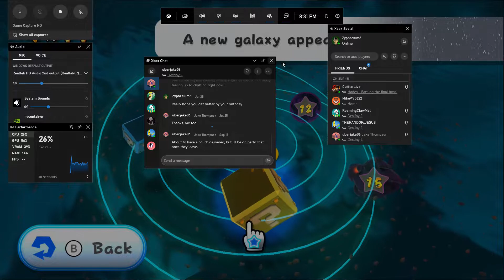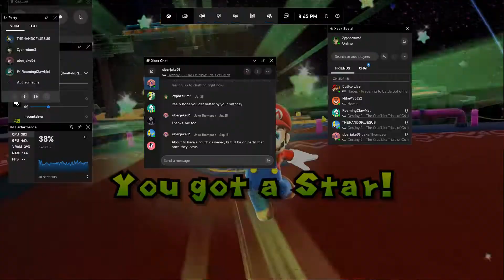Let's Play Super Mario 3D All-Stars Super Mario Galaxy Ep5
Playthrough of Super Mario Galaxy from the game Super Mario 3D All-Stars on the Nintendo Switch.
Players: Zyphreium.
Rating: E: No Descriptors